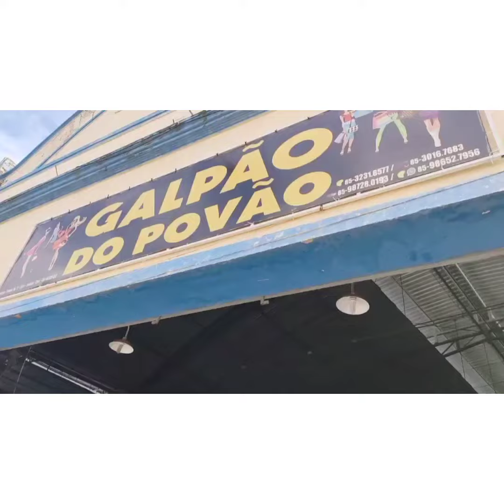Tour em Fortaleza